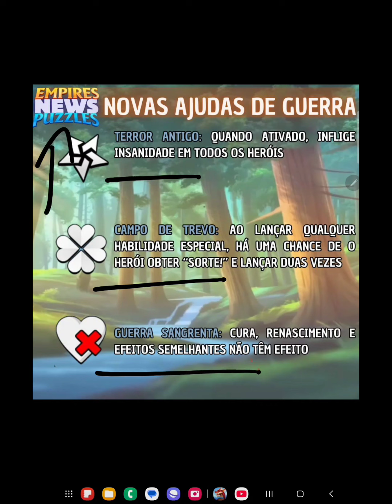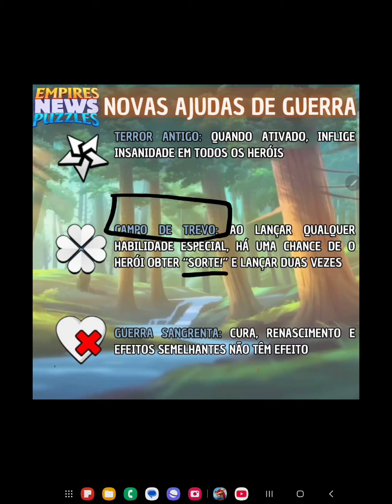NOVOS FORMATOS DE GUERRA E NOVO RODÍZIO NO EMPIRES & PUZZLES.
Ajude-nos a manter o canal forte, cada ajuda importa, de um like ou inscrição como uma ajuda importa.
Em breve teremos novidades com o clube de membros, te vejo lá.